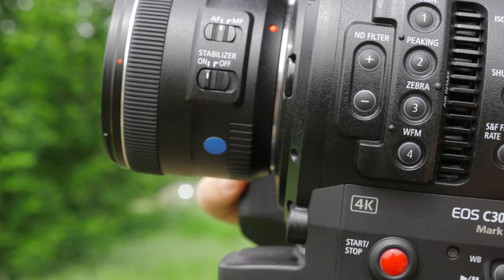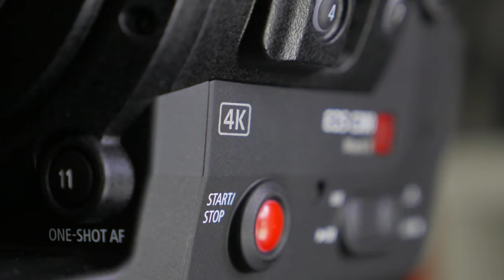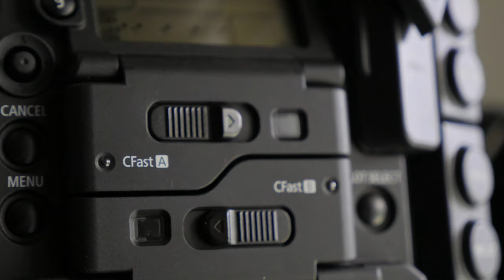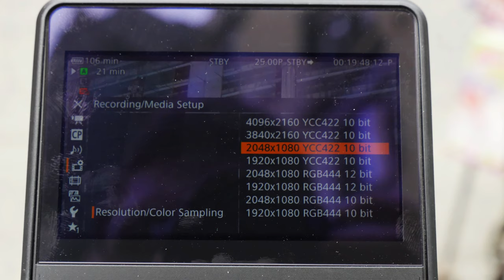Canon C300 MARK II La Recensione 4K